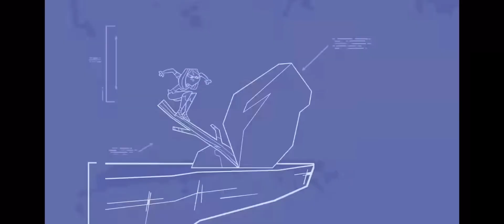HEATHER TOTAL DRAMA WORLD TOUR SONG SCENEPACK !!! ( S3, 1080p )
Such a nice singing voice istg

TAGS ! : makethisgoviral edit totaldrama totaldramaisland fypシ゚